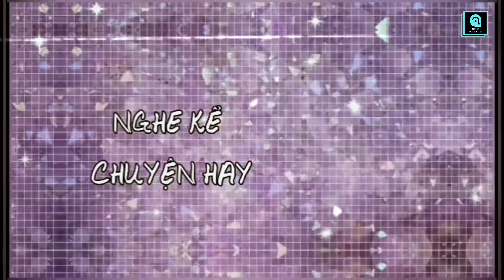SỰ TÍCH CON HỔ (SỰ TÍCH ÔNG BA MƯƠI)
Xin chào các bạn, mình là Bích Thuận, NGHE KỂ CHUYỆN HAY là channel youtube của mình với những câu chuyện ngắn ý nghĩa, hướng thiện, những triết lý hay, với thông điệp khuyến khích mọi người luôn tích cực trong suy nghĩ và hành động. Bạn chỉ cần dành vài phút để nghe nhưng sẽ có thêm những bài học sâu sắc về cuộc đời, có thêm niềm vui sống mỗi ngày, có thêm động lực để thành công trong cuộc sống. Xin cám ơn!
Nguồn: sưu tầm internet.